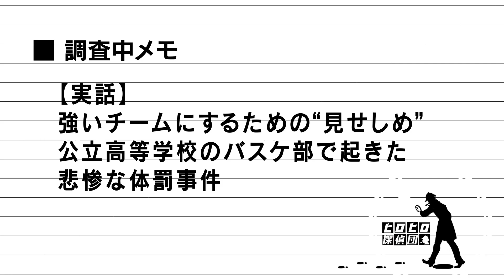【実話】“除霊”と称した儀式で妻を亡くした話…マインドコントロールの恐怖（漫画）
お悔やみ申し上げます

◆クレジット
・BGM